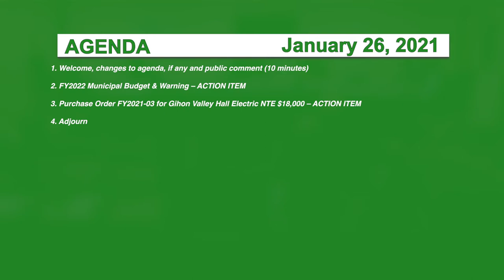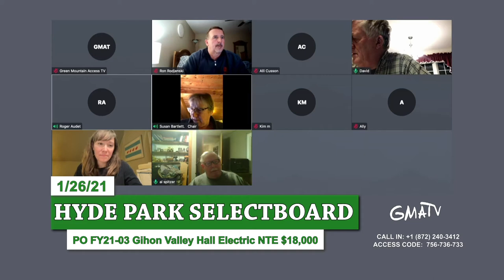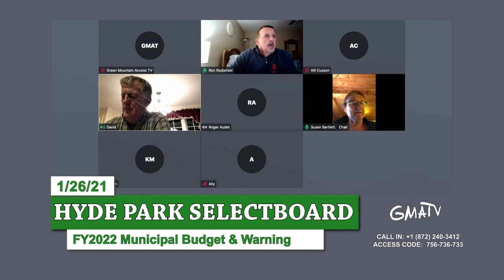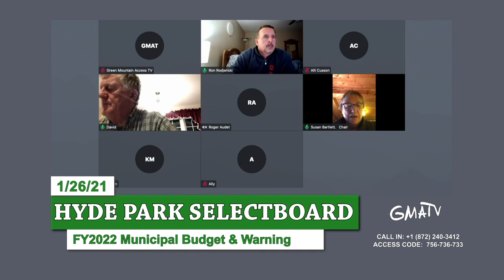Hyde Park Special Selectboard 1/26/21